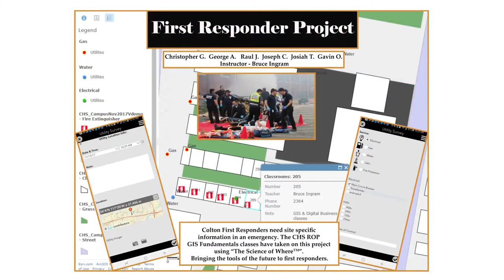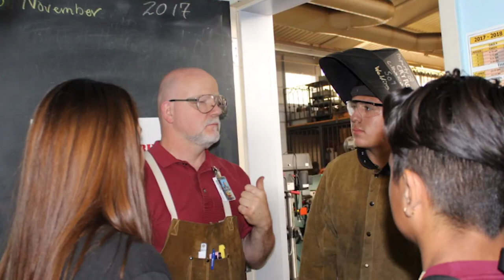Colton High School CTE (Career Technical Education) Tour Vid2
Students visited the GISDAY event and toured the other CTE programs